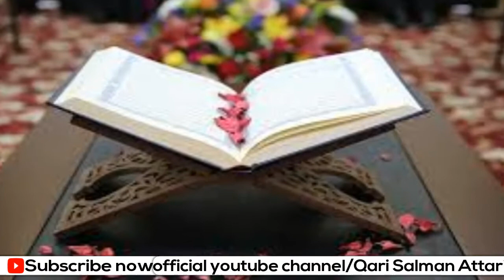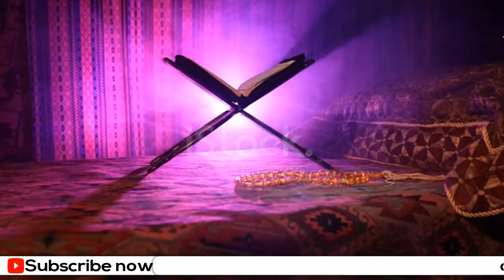Silsilah Faizan e Ramazan Ep 03 | Topic Roze Ki Jaza | Qari Muhammad Salman Attari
Silsilah Faizan e Ramazan Ep 03 is silsile me aap dekh sakenge ramazan ke roze ke fazail o barakaat wa fawaid or 1 roze ki kya jaza hai or rozah daar ke munh ki boo ALLAH ke nazdeq mushk kr v ziyadah pakizah hai or bhi bahut kuchh
please share ilke and comments